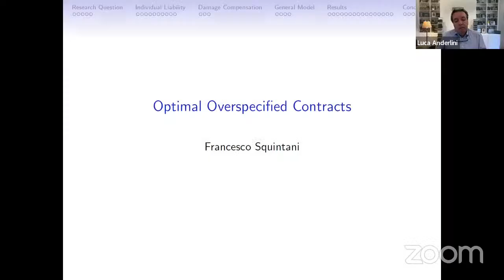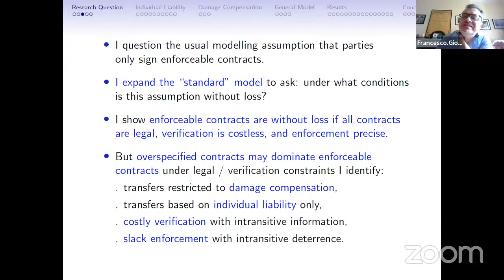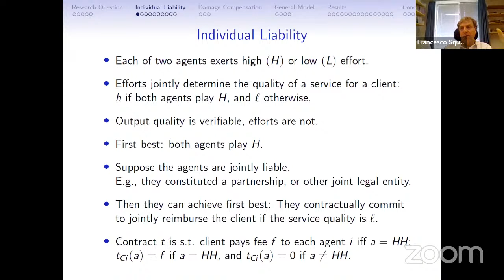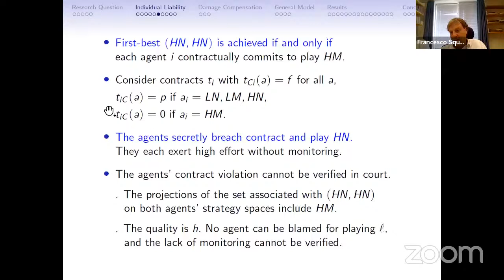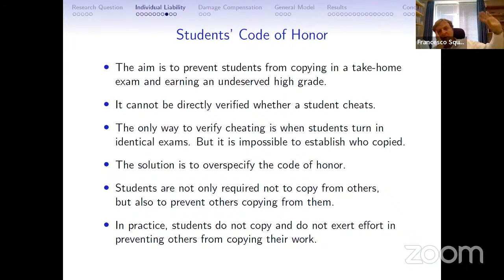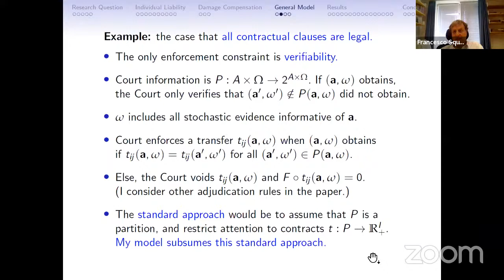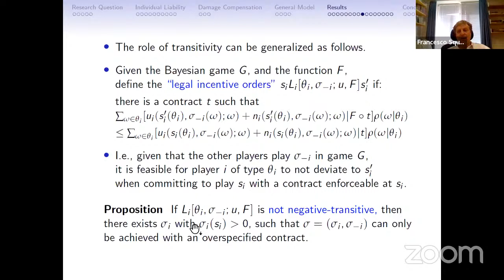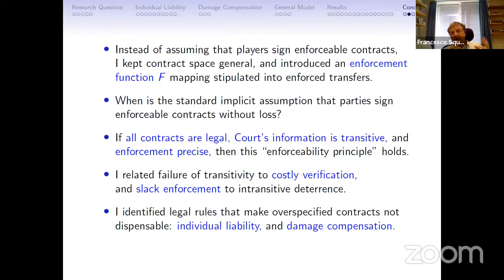5 May 2022, Francesco Squintani (Warwick)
"Optimal Overspecified Contracts". Guest Panellists: Luca Anderlini and Alvaro Sandroni.